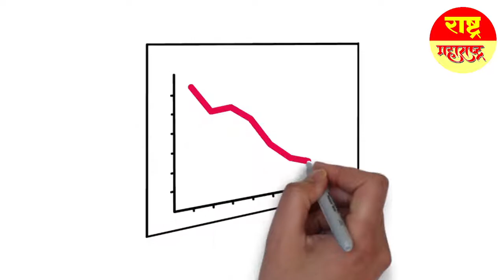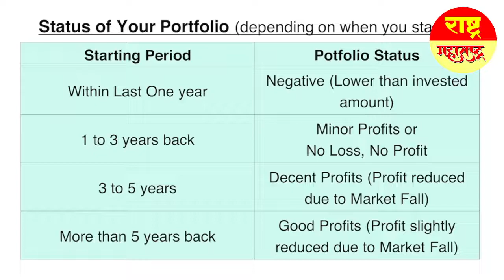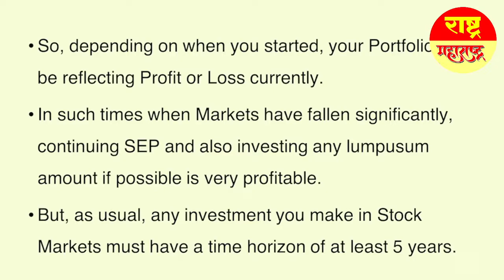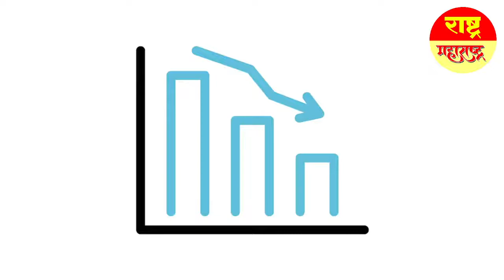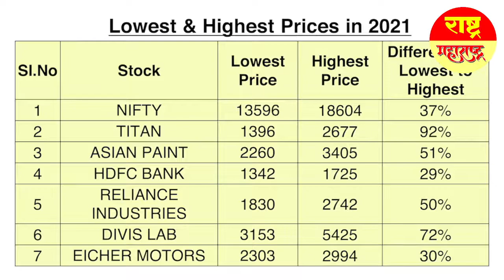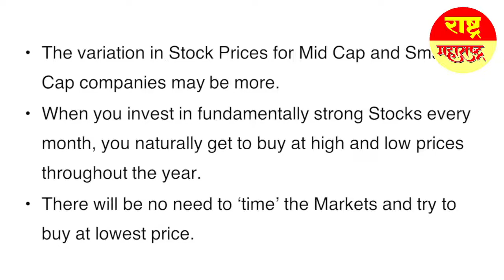Good Or Bad For Investors? Nifty Huge Crash!!